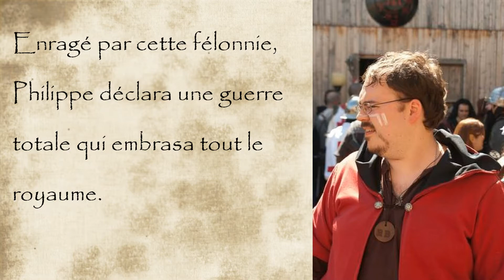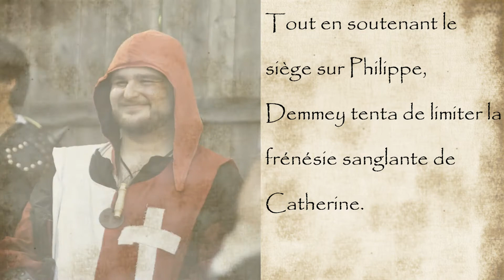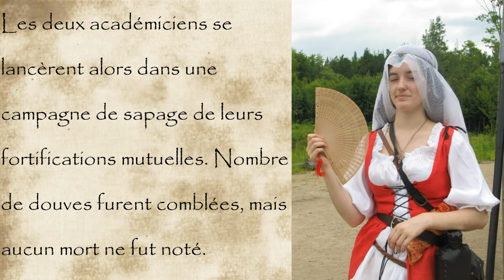Playtest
Épilogue RP d'un playtest HRP.